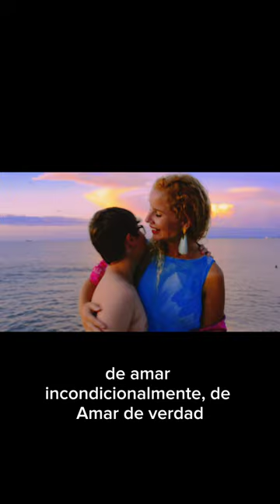El Arte de Vivir es el Arte de Amar! Amar más y mejor; esa es nuestra misión! y es todo un Arte✨🌈💓💫💟